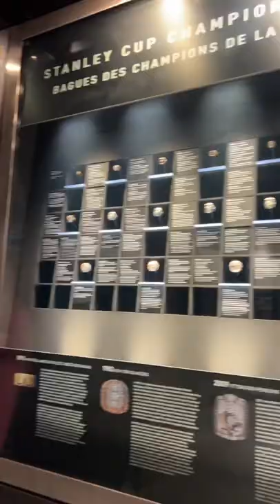Wheelchair Accessible Hockey Hall of Fame in Toronto￼